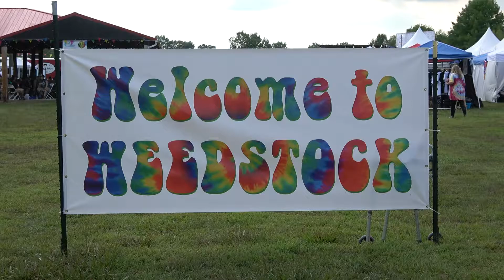Genesis Z & The Black Mambas - Kiss (Cover) - Weedstock 2019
Genesis Z & The Black Mamba's perform 'Kiss' by Prince at Weedstock 2019 on August 17, 2019.